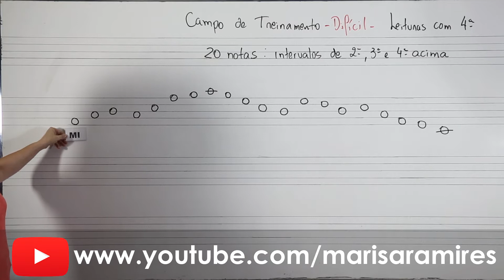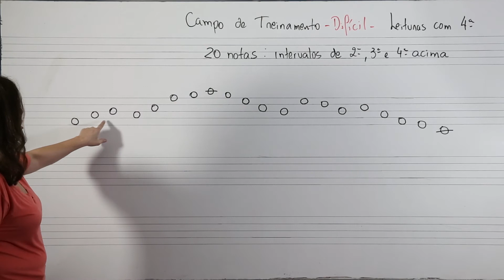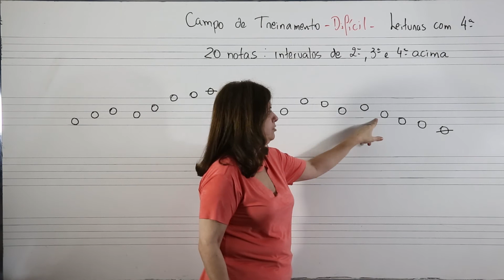Campo de Treinamento - Ep. 38 - identificação e leitura com 20 notas - Difícil